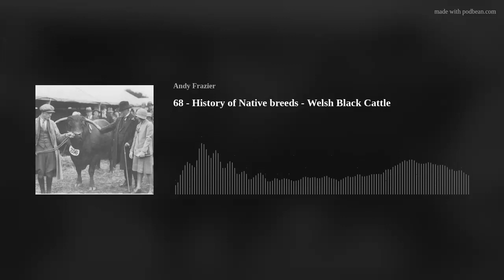68 - History of Native breeds - Welsh Black Cattle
A great history lesson in this week's episode where we look at the indigenous cattle breed from Wales, the Welsh Black. With a history dating back to the Bronze Age to winning the Burke Trophy at the Millennium, and supplying a branded product to a nation, our guest Alwyn Jones give a superb account of these wonderful cattle.